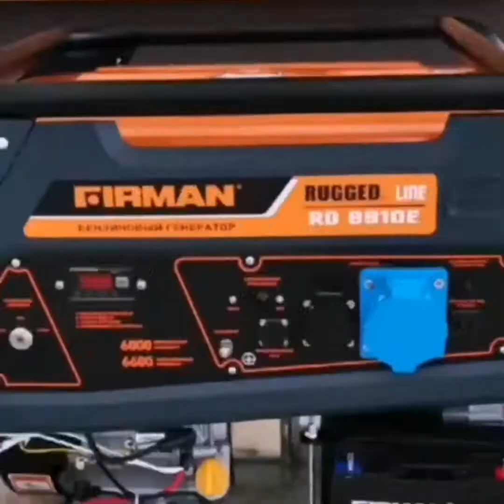Вести со стеллажа!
Супер способ обработки семян томатов водкой, которая их пробуждает, стимулирует рост, а еще является фунгицидом!!! Следим за посевами  и всходами  своих растюшек)))